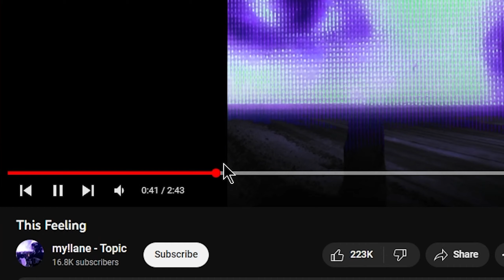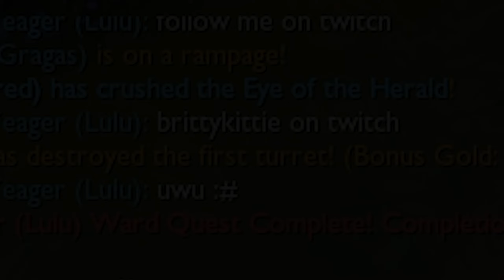HOLDING ENEMY MID HOSTAGE WITH LUX!!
Hey what’s up guys, we’re back at it again. I didn’t plan on there being so much time in between this video and my best of 2022 video, but I felt like trash for the past dozen days or so. It’s also why I have lower energy than usual in this video since I still haven’t been feeling too well. BUT IT’S NEW SEASON AND I GOT RANKS TO CLIMB AND CONTENT TO MAKE!! So I hope you guys enjoy the video and don’t forget to watch the ending clip.

If you like what you see, feel free to keep watching my content, cause I will keep making it! Thanks for clicking and have a good day/night.

My Twitch stream (I stream on Twitch and Youtube at the same time)

Livestream VODS are on twitch or on youtube in my “stream vods” playlist.

Music Used (in order):
The Whims of Fate - Persona 5 OST 88
Mob Psycho Rematch - Mob Psycho 100 II OST
ドラゴンフォース - takanashikoji (fairytale ost)
Rurukan - Yuki Hayashi (karakuri circus ost)
No Time to Explain - Good Kid
Lay Back - Katanagatari OST
Ending clip song: Sigma song (Call Me - plenka) slowed

Time Stamps:
0:00 Intro + sneak peek
0:19 RUNES
0:22 Pregame shenanigans
0:38 LUX LASER EVERYTHING (surely I won’t miss anything)
9:23 Current rank + closing
9:49 Bible verse
9:57 Ending clip + outro